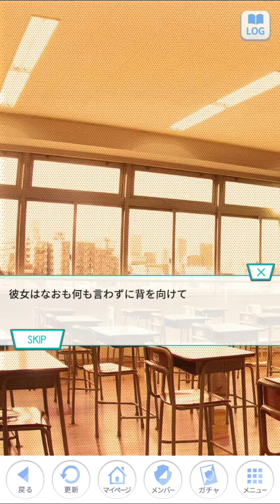みり愛誕生日おめでとう〜！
乃木恋